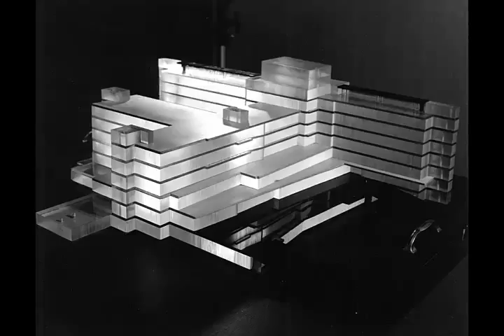MD Anderson Cancer Hospital, The Pink Palace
Michael Ahearn, Ultrastructural Pathologist
 and Former Dean of the School of Health Professions,
 talks about R. Lee Clark and his creation of "The Pink Palace."

Check out Michael Ahearn's full Oral History interview